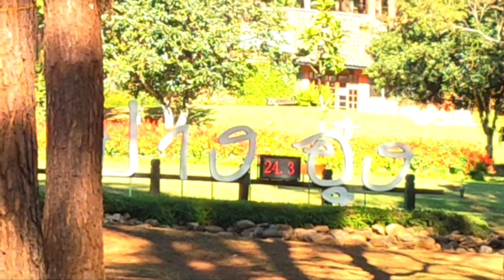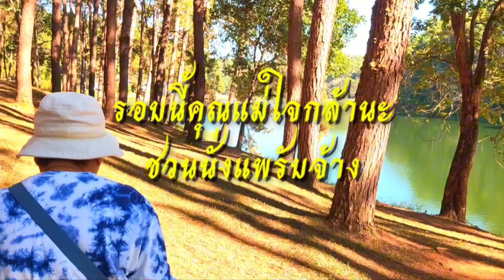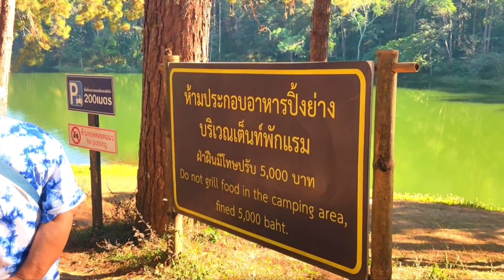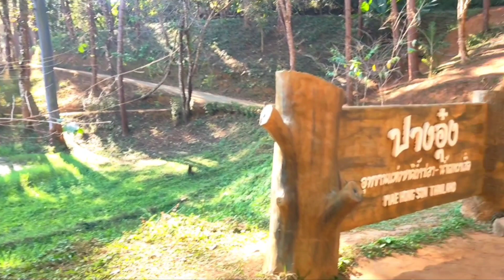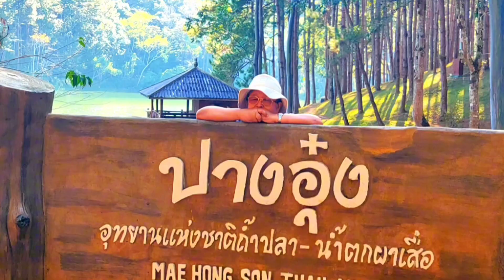เที่ยวภาคเหนือ : ตามล่าหาน้องหงส์ & ชมบรรยากาศอุทยานฯปางอุ๋ง สันต์สนคนชอบเที่ยว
เที่ยวภาคเหนือ : ตามล่าหาน้องหงส์ & ชมบรรยากาศอุทยานฯปางอุ๋ง สันต์สนคนชอบเที่ยว เพื่อส่งเสริมการท่องเที่ยวอุทยานแห่งชาติของบ้านเราซึ่งมีเสน่ห์น่าสนใจหลากหลายมีจุดโดดเด่นที่แตกต่างกันไป อุทยานฯปางอุ๋งจะมีอ่างเก็บน้ำและลานกางเต็นื์และที่น่าสนใจอีกอย่างหนึ่งคือมีน้องหงส์ซึ่งอาศัยอยู่ที่อุทยานฯนี้ แต่มีไม่มากต้องตามสืบเสาะหาจึงจะหาตัวเธอพบ เราโชคดีพบเธอหากินอยู่ริมขอบอ่างด้านป่าสน 1 ตัวสีขาวสวยงามมาก นอกจากนี้บรรยากาศอุทยานฯนี้ก็น่าสนใจ มีจุดให้บริการต่างๆ ลานกางเต็นท์เขตป่าสนด้านริมน้ำ มีร้านอาหารตามสั่ง ห้องสุขา ลานจอดรถ อุณหภูมิช่วงต้นเดือนมกราคมราวๆ 13 องศารับรู้ได้ว่าหนาวมาก เรานำเต็นท์ไปกางนอน ไม่ได้นอนห้องพักซึ่งอุทยานมีไว้บริการนะครับ